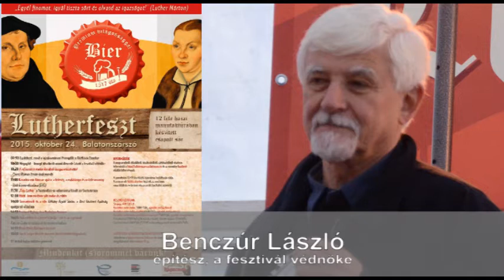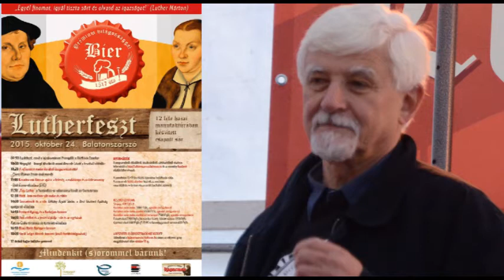Lutherfeszt: Beczúr László előadása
Katharina von Bora, azaz Luther Márton reformátor felesége állt a középpontban a második Lutherfeszten, amelyet 2015. október 22-25. között rendeztek meg Balatonszárszón.

Benczúr László építész, a fesztivál védnöke tartott köszöntő beszédet.

Fotó, hang: Horváth-Bolla Zsuzsanna
Utómunka: Győri András Timótheus